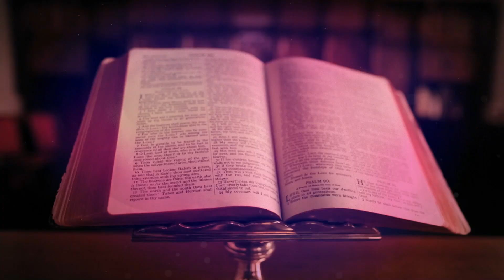ദിവ്യകാരുണ്യ ആരാധന 🙏🏻 MAY 10, 2023 🙏🏻 Silent Eucharistic Adoration🙏🏻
You can support our mission by upgrading to Aa PRO plan in our App to access all contents and features and thereby helping us in our efforts to create, license and distribute more exclusive Catholic Prayers and Meditative Content to reach the ends of the World.